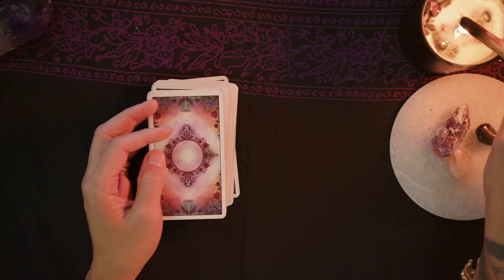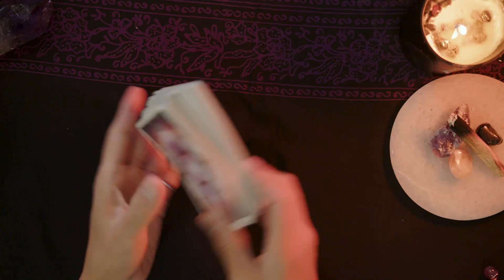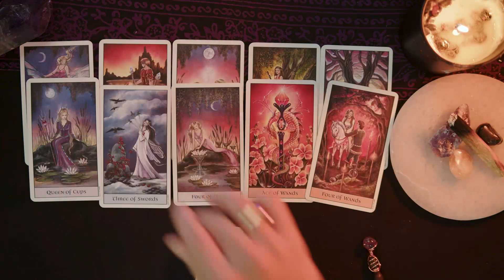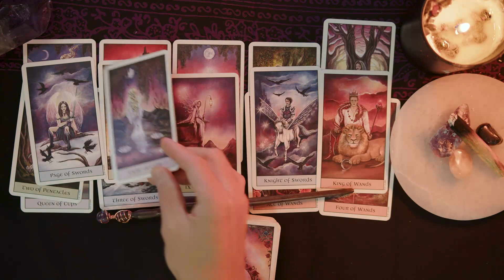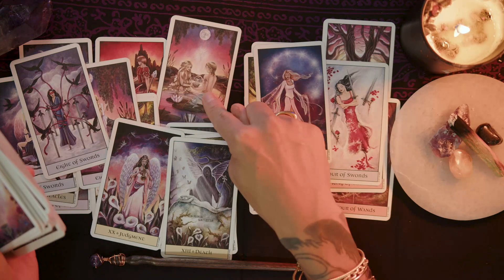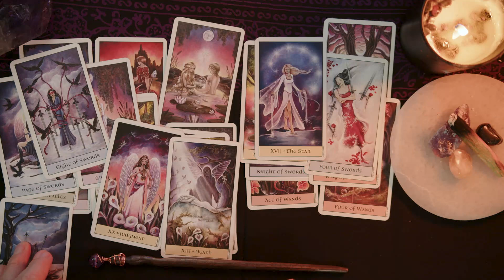Capricorn ♑️ Are You Still Hoping You Will Be Together? | October 8 - 15 Tarot Reading